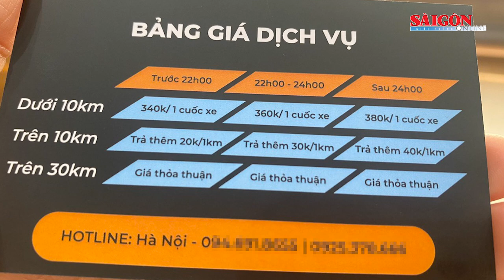Xét xử vụ cháy chung cư Carina; Sản phụ đẻ rớt con trong phòng tắm | Tin nóng 12H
Tin nóng 12H của SGGPO ngày 5-4 có các thông tin: Xét xử vụ cháy chung cư Carina khiến 13 người tử vong; TPHCM kiến nghị mở rộng danh mục thuốc BHYT cho trạm y tế; Sớm hoàn chỉnh nút giao thông giữa cao tốc: Bến Lức - Long Thành và Quốc lộ 50; Sản phụ đẻ rớt con trong phòng tắm, sức khỏe đã ổn định...